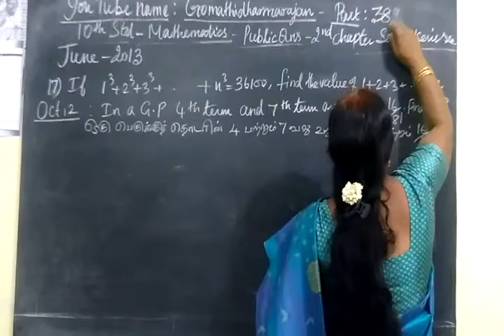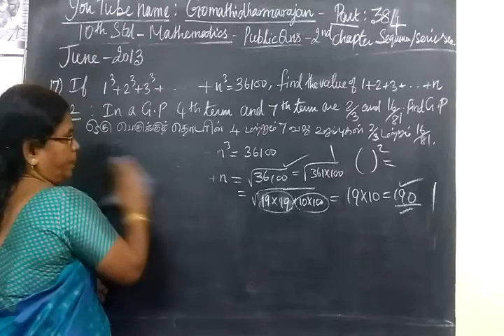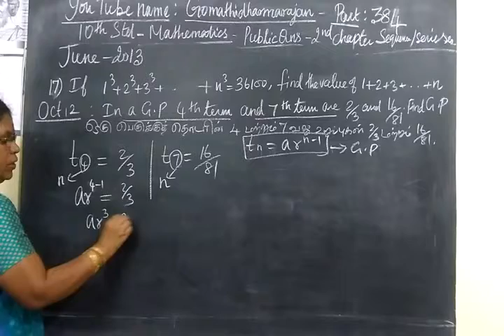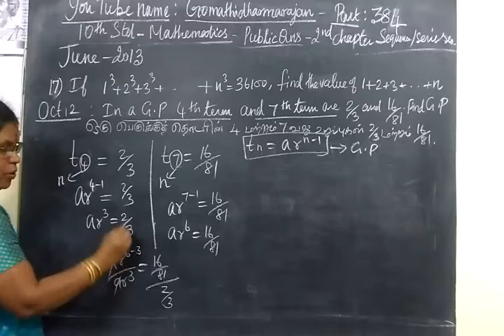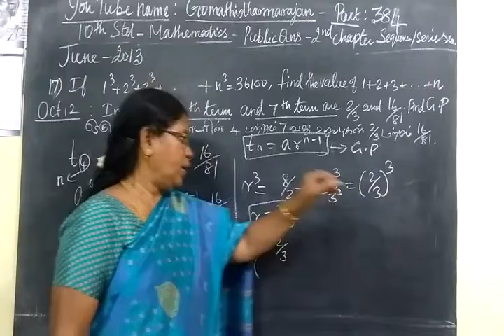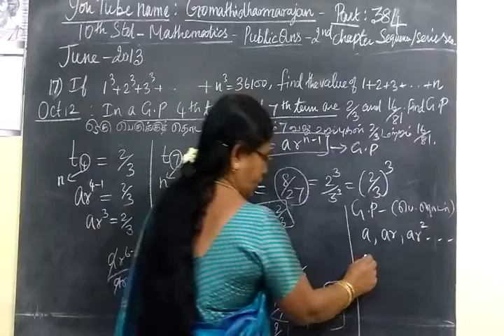10th Maths [ Part-384] 2.Seq/Ser Public qns Gomathi dharmarajan HM CBE